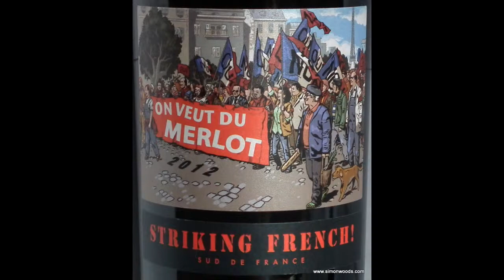Wine Tasting with Simon Woods: Paul Mas Striking French! Merlot 2012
Seriously good Merlot, lots of fruit but still with leafy freshness - Simon Woods smacks his lips...

Paul Mas Striking French! Merlot Pays d'Oc 2012, France (£9.99 Majestic)